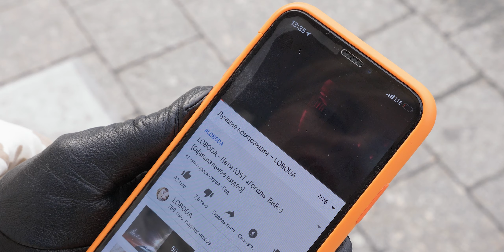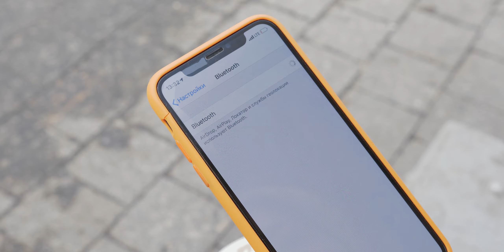Наушники Panasonic RP-BTD5 – идеальное путешествие под любимые ритмы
Беспроводные наушники Panasonic RP-BTD5E звучат почти двое суток без перерыва. А складная конструкция, удобное управление и звук без искажений превратят это время в самые приятные музыкальные часы.